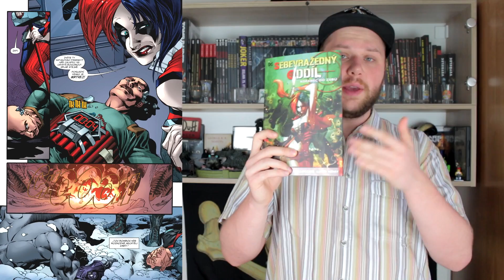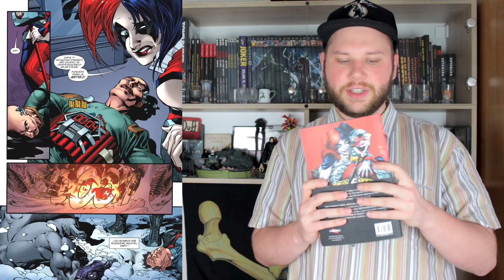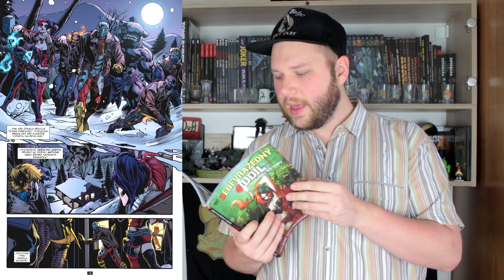Čítárna: Sebevražedný oddíl 1 - Kopanec do zubů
Super eshop na nakupování komiksů i normálních knížek fakt vřele doporučuju :) Pokud chcete přímo komiks o kterém mluvím ve videu

Kdo jsem?
Nerd co má rád komiksy, filmy, anime, videohry, knihy, komiksy a točení videí. Snažím se natočit alespoň tři videa týdně, ale není to moje práce takže to občas nevyjde. Většinou točím nespoileroidní recenze, ale občas i spoiler talky nebo cokoliv jiného.

F.A.Q.
Ano úmyslně nemám reklamy ve videích, protože mně serou.
Stříhám v Sony Vegas pro 13 a šetřím na 14.